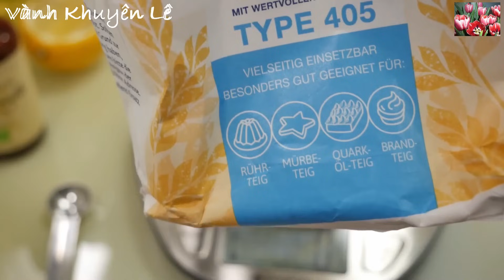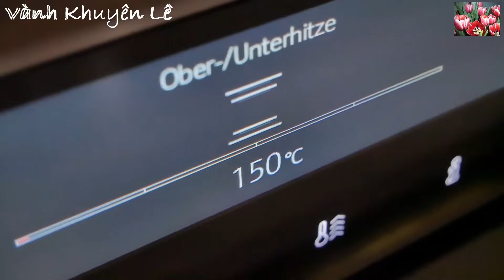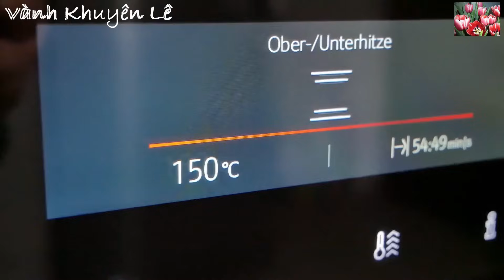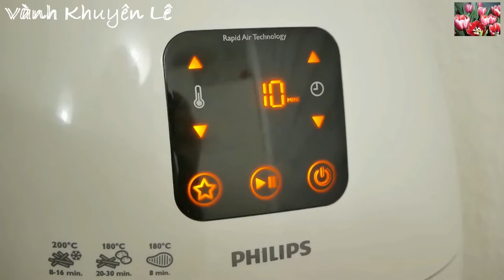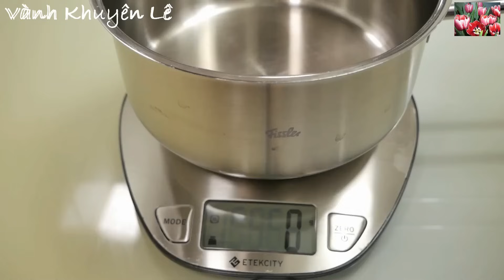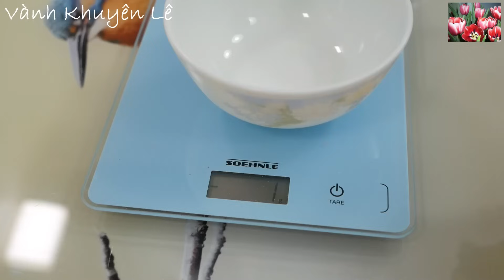Cách làm Bánh Bông Lan Chà Bông Trứng Muối Phô Mai, Làm 3 Loại sốt Phô Mai Trứng Muối by Vanh Khuyen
Hôm nay Vành Khuyên chia sẻ theo yêu cầu của các bạn món Bánh Bông Lan Trứng Muối Chà bông hay còn gọi là Bánh Bông Lan Chà bông Trứng muối, Bánh Bông Lan Phô Mai xốp mềm mịn mà ăn 1 lần sẽ muốn thêm nhiều lần nữa.

Hôm nay Vành Khuyên chia sẻ Công thức cụ thể cách làm Bánh Bông Lan xốp mềm KHÔNG có Bột nổi và cách làm 3 loại Sốt cho Bánh Bông lan Phô Mai Chà Bông: sốt Dầu Trứng, Sốt Phô Mai Trứng Muối và Sốt Sữa tươi.

Chúc cô bác, anh chị em và các bạn cùng có Bánh ngon cho gia đình và luôn vui vẻ hạnh phúc vẹn toàn!

👉 Vui lòng chia sẻ Link Video này cho nhiều người cùng xem và cùng làm. Chân thành cám ơn cô bác, anh chị em và các bạn đã đồng hành cùng Vành Khuyên trong các Video chia sẻ các món ăn ngon Việt Nam và các món Bánh nước ngoài.

* Cách tìm món ăn: trên Google hoặc YOUTUBE gõ tìm "tên món ăn vanh khuyen"

1. The Best Butter Cake | Butter Sponge Cake | Sponge Cake
2. Cách làm BÁNH BÔNG LAN BƠ, Bánh Bông Lan Xốp mềm mịn thơm Bơ, Butter sponge Cake recipe
3. Cách làm bánh xốp vani / bánh bông lan Recipe / Easy Cake / Gen rùa
4. Japanese Cotton Sponge Cake 日式棉花蛋糕
5. How to Bake Super Soft Moist Butter Cake Easy
6.  How To Make Super Soft Sponge Cake | Butter Sponge Cake Recipe | 像棉花般柔软的蛋糕---棉花蛋糕 | 燙麵法
7. ชิฟฟ่อนเค้กหน้าเนยสด Butter Chiffon Cake เนื้อเค้กเนื้อนุ่ม ชุ่มๆ หอมเนย
8. How to make the world's softest sponge cake
9. Cách làm bánh bông lan trứng muối (công thức chi tiết) - Savoury Sponge Cake Recipe

NGUYÊN LIỆU
👉 ĐỊA CHỈ MÌNH ĐÃ MUA LÒ NƯỚNG ở đây

* Bánh Bông Lan
- 6 Trứng Gà cỡ L
- 80gr Đường
- 100gr Bột mì đa dụng
- 40gr Tinh Bột Bắp
- 80gr Sữa tươi
- 60gr Dầu ăn
- 1/4mcf Muối
- 1mcf Nước cốt Chanh

* Mặt Bánh
- Chà Bông
- 7 Trứng Muối
- Phô Mai

* Sốt Dầu Trứng
- 1 Lòng đỏ
- 100ml Dầu ăn
- 1/3mcf Chanh
- 1gr Muối
- 10gr Đường

* Sốt Trứng Sữa (tùy chọn 1 trong 3 loại)
- 200ml Sữa
- 10gr Tinh Bột Bắp
- 20gr Đường
- 1/8mcf Muối
- 70gr Bơ

* Sốt Trứng Muối Phô Mai (tùy chọn)
- 2 Lòng đỏ Trứng Muối
- 2 Lòng đỏ Trứng Gà tươi
- 35gr Đường
- 1/4mcf Muối
- 1mcf Vani
- 12gr - 15gr Tinh Bột Bắp
- 250ml Sữa tươi
- 20gr Bơ
- 60gr Phô mai tươi

INGREDIENTS
* Spongcake
- 6 eggs size L
- 80gr sugar
- 100gr all purpose flour
- 40gr corn starch
- 80gr milk
- 60gr cooking oil
- 1/4 tsp. salt
- 1tsp. lemon juice

* Decoration
- Pork floss
- 7 salted eggs
- Cheese sauce

* Butter oil sauce
- 1pc. egg yolk
- 100ml cooking oil
- 1/3 tsp. lemon juice
- 1gr salt
- 10gr sugar

* Custard
- 200ml milk
- 10gr corn starch
- 20gr sugar
- 1/8 tsp. salt
- 70gr butter

* Cheese sauce (optional)
- 2pcs. salted eggs
- 2pcs. egg yolks
- 35gr sugar
- 1/4 tsp. salt
- 1 tsp. vanilla
- 12gr - 15gr corn starch
- 250ml milk
- 20gr butter
- 60gr fresh cheese

ZUTATEN
* Biskuitkuchen
- 6 Eier Größe L
- 80 g Zucker
- 100gr Weizenmehl Type 405
- 40 g Maisstärke
- 80 g Milch
- 60 g Speiseöl
- 1/4 TL. Salz
- 1 Teelöffel. Zitronensaft

* Dekoration
- Rousong
- 7 gesalzene Eier
- Frisch Käse

* Butter-Öl-Sauce
- 1 St. Eigelb
- 100 ml Speiseöl
- 1/3 TL. Zitronensaft
- 1gr Salz
- 10 g Zucker

* Pudding
- 200 ml Milch
- 10 g Maisstärke
- 20 g Zucker
- 1/8 TL. Salz
- 70 g Butter

* Käsesauce (optional)
- 2St. gesalzene Eier
- 2St. Eigelb

材料
* スポンジケーキ
-6個の卵サイズL
-80グラムの砂糖
-100gr小麦粉タイプ405
-コーンスターチ40g
-80グラムのミルク
-60gの食用油
-小さじ1/4。塩
-小さじ1杯。レモン汁

*装飾
-田麩
-塩漬け卵7個

*バターとオイルソース
-1個の卵黄
-100mlの食用油
-小さじ1/3。レモン汁
-塩1g
-10グラムの砂糖

* プリン
-200mlのミルク
-コーンスターチ10g
-20グラムの砂糖
-小さじ1/8塩
-バター70グラム

*チーズソース（オプション）
-2個塩漬け卵
-2個卵黄
-砂糖35グラム
-小さじ1/4。塩
-小さじ1杯。バニラ
-12gr-15grコーンスターチ
-250mlミルク
-バター20グラム
-60grクリームチーズ

재료
* 스폰지 케익
- 계란 6개 L 사이즈
- 설탕 80g
- 밀가루 100gr type 405
- 옥수수 전분 40g
- 우유 80g
- 식용유 60g
- 1/4 tsp. 소금
- 1티스푼. 레몬 주스

* 장식
- 루송
- 소금에 절인 계란 7개
- 크림 치즈

* 버터와 오일 소스
- 계란 노른자 1개
- 식용유 100ml
- 1/3 tsp. 레몬 주스
- 소금 1g
- 설탕 10g

* 푸딩
- 우유 200ml
- 옥수수 전분 10g
- 설탕 20g
- 1/8 tsp. 소금
- 버터 70g

* 치즈 소스(선택사항)
- 2개 소금에 절인 계란
- 2개 달걀 노른자
- 설탕 35g
- 1/4 tsp. 소금
- 1티스푼. 바닐라
- 12gr - 15gr 옥수수 전분
- 우유 250ml
- 버터 20g
- 크림 치즈 60gr

配料
* 海綿蛋糕
- 6 個雞蛋大小 L
- 80 克糖
- 100 克 405 型小麥粉
- 40 克玉米澱粉
- 80 克牛奶
- 60 克 食用油
- 1/4 茶匙。鹽
- 1茶匙。檸檬汁

* 裝飾
- 肉鬆
- 7個鹹蛋
- 奶油乳酪

*黃油和油醬
- 1個蛋黃
- 100 毫升食用油
- 1/3 茶匙。檸檬汁
- 1克鹽
- 10克糖

*布丁
- 200毫升牛奶
- 10 克玉米澱粉
- 20克糖
- 1/8 茶匙。鹽
- 70 克黃油

*奶酪醬（可選）
- 2個。鹹蛋
- 2個。蛋黃
- 35克糖
- 1/4 茶匙。鹽
- 1 茶匙。香草
- 12gr - 15gr 玉米澱粉
- 250毫升牛奶
- 20克黃油
- 60 克奶油芝士